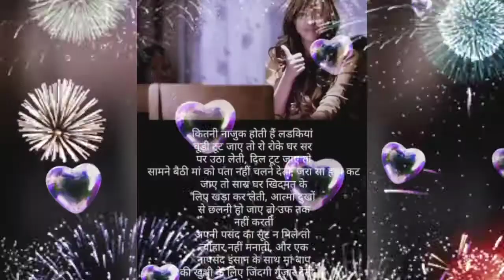❤️ Marriage of Nadeem Abbas on 22 May 2021 Shadi Mubarak Ho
Imam Hadi Channel of Events & Ziyarat tour

Video Highlights CRT Video Creator on 21:00 Pm Video Upload on 21:30 Pm

_YouTube Channel_ :- *Imam Hadi Channel
_Topic:_Shaadi Mubarak Ho Sabko 🤝.
*Plzz Must watch this video* 🎦🎦
🔔 *Press The Icon*
🎥 *Watch*